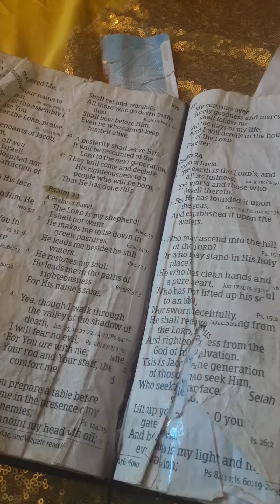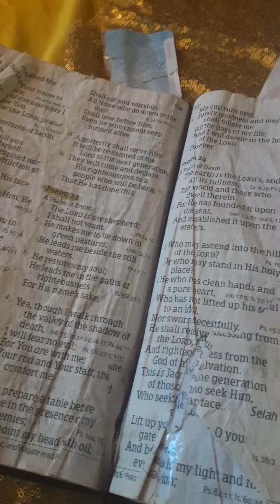i dont do no holidays no flags all pagan !!! We our back in days of Noah!!!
All glory ,praise and high honor to our beautiful Heavenly Father Almighty The Most High The Creator of it All!!! , Father ... our beautiful Heavenly Father Almighty The Most High,Father is the I am I am !!!. ...All much love and respect to all my Brothers and Sisters!!! in these end times back in days of Noah!!!)